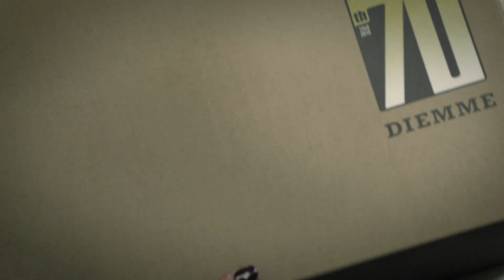DIEMME X DIADORA HERITAGE | TONALE 1948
DIEMME X DIADORA HERITAGE | TONALE mod. 1948

INSIEME PER CELEBRARE I 70 ANNI DI DIADORA

Le due firme storiche del distretto calzaturiero di Montebelluna, Diemme – il rinomato calzaturificio di Onè di Fonte (TV) che vanta 25 anni di savoir-faire - e Diadora – il brand nato nel 1948 a Caerano di San Marco (TV) come laboratorio artigianale di scarponi da montagna e oggi gigante Italiano dello sport per eccellenza - si uniscono per celebrare il 70° anniversario dell’azienda sportiva attraverso una collaborazione dal sapore autentico.

FOLLOW THE SPORTSWEAR MAGAZINE